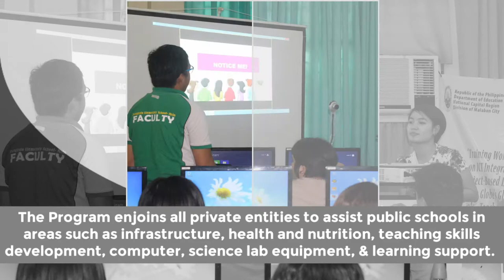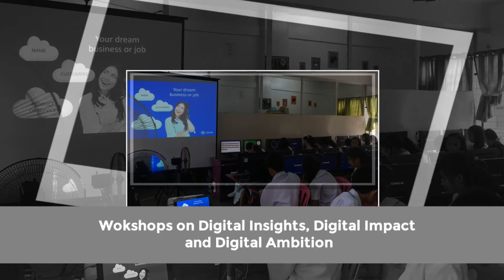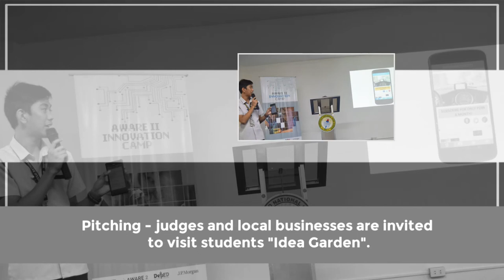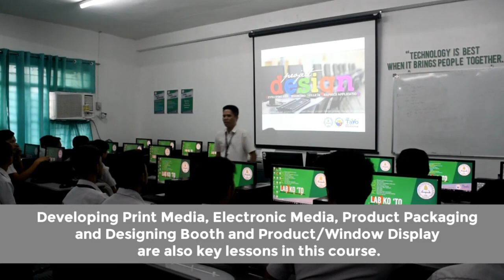ICT Summit 2017 AVP Panghulo National High School Malabon City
The Official Entry of Panghulo National School to the 2017 Regional ICT Summit